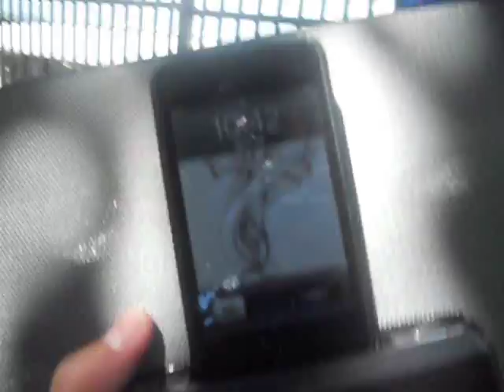bshs cross country 2011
bremer state cross country two-thousand & eleven :)